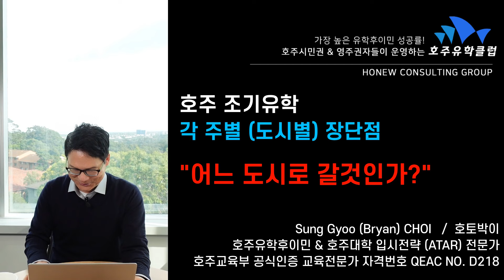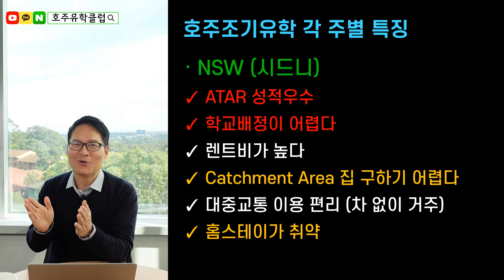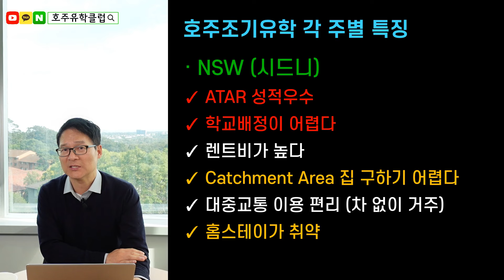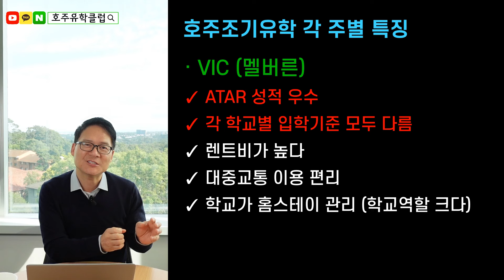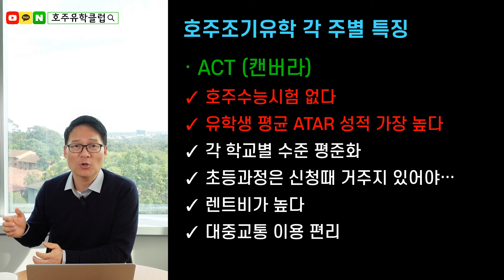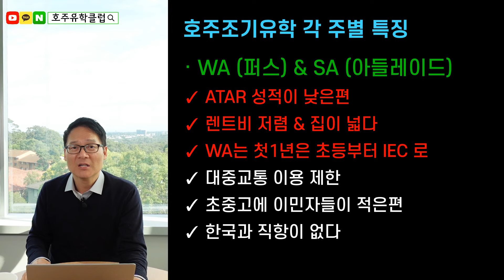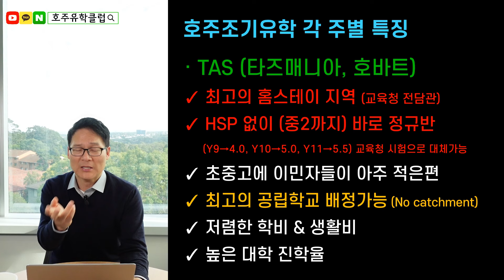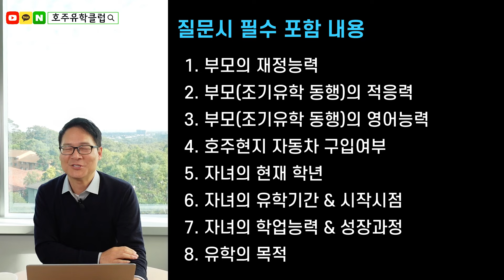호주 조기유학 어디로 갈것인가? 호주의 각 도시별 장단점 분석해드립니다! [호주유학클럽 TV]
호주교육부 공인 교육전문가 호토박이 (QEAC No.D218) 가 들려주는
호주조기유학 이야기!!

호주 조기유학 어느주로 갈것인가!?
호주 각 도시별 장단점을 비교해드립니다!

더 많은 호주의 정보가 궁금하다면 아래의 영상들을 참고해주세요.

📌홈페이지 [호뉴컨설팅그룹] : honew.com.au
📌카톡문의 ID : 호주유학클럽